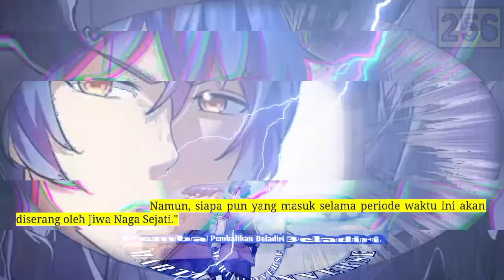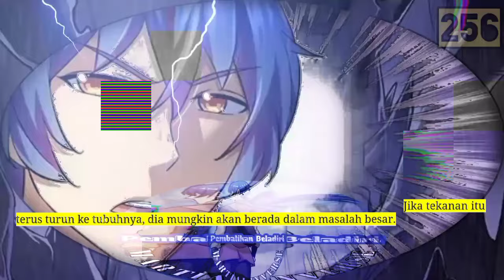Pembalikan Beladiri season 256